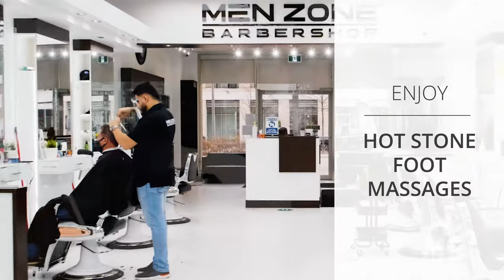MEN ZONE Oakville | The Best Barbershop in Canada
MEN ZONE Barbershop Oakville Branch
Your One Stop Shop Men's Grooming Services!